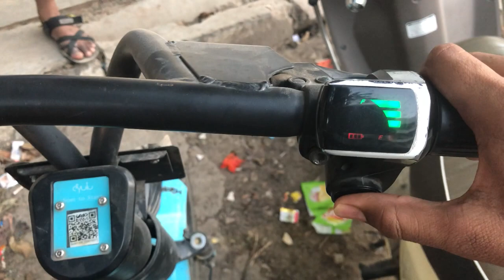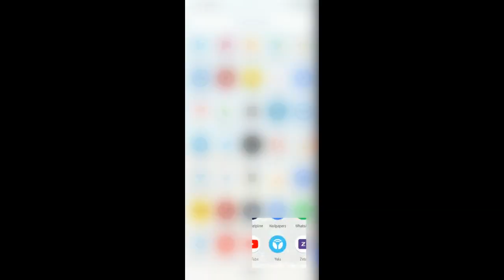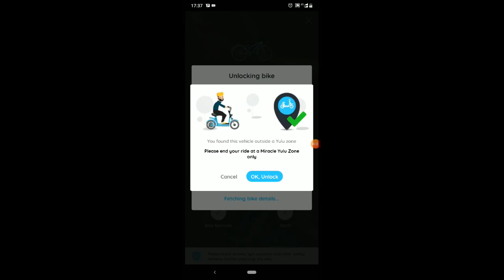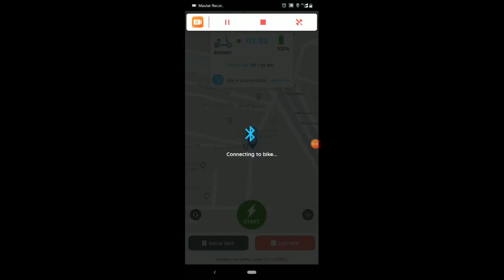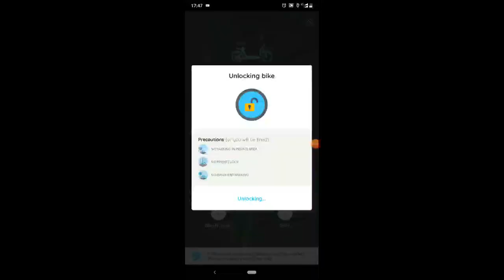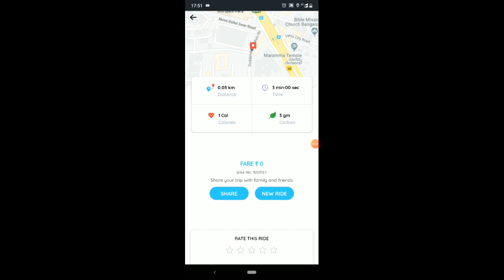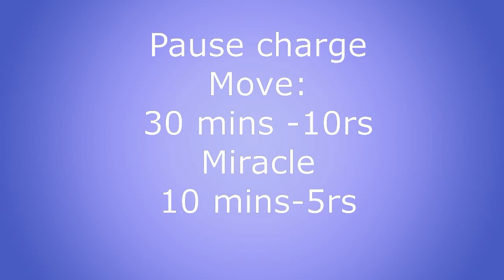Yulu-cycle rental startup | how it works? |in Tamil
Banglore based startup company Yulu.It is a micro mobility startup.By sharing yulu app you can get cycle free ride for 30mins.
Here we are going to discuss how it started and how it works.
Watch the video completely to get its full details.
If ur planning for startup this video will help you. Share with ur friends who are interested in these topics.